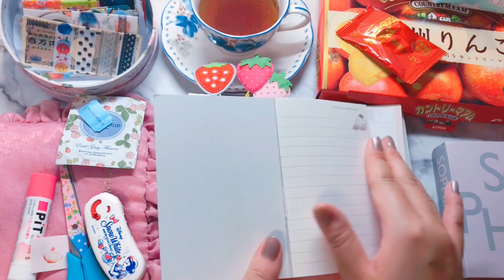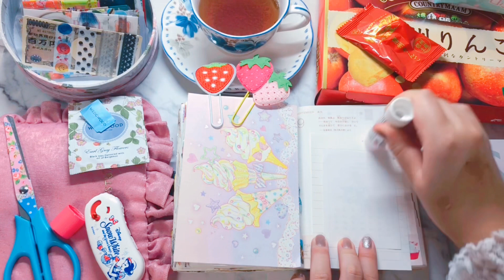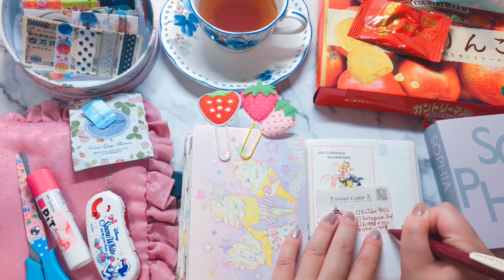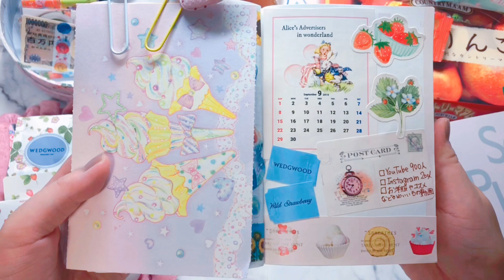【ほぼ日手帳 (hobonichi)】 9月の扉ページ作成♡ 日付シートのアリスでいっぱいに♡ 【音フェチ】【ASMR】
一気に9月にとびました‼︎

6月〜8月分をパラパラとめくる動画も撮影済みなのでお楽しみに☺️